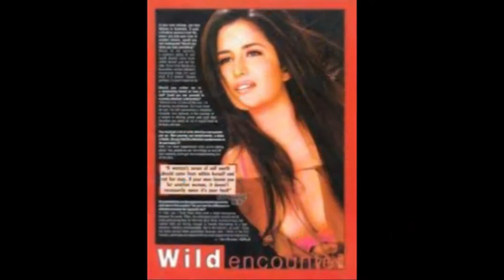Katrina Kaif Shocking Transformation THEN & NOW🥇You Won't Beli🥇Katrina Kaif Old Pics💗